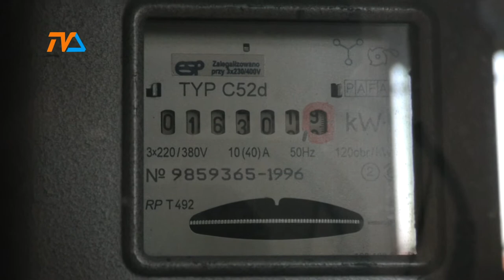Zmiana czasu- potrzebna czy nie? |TVSUWAŁKI